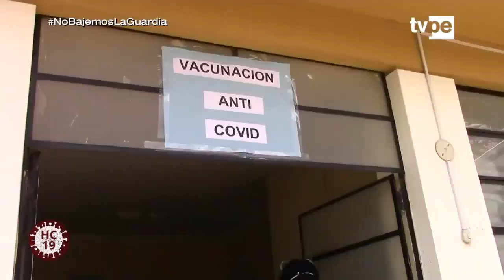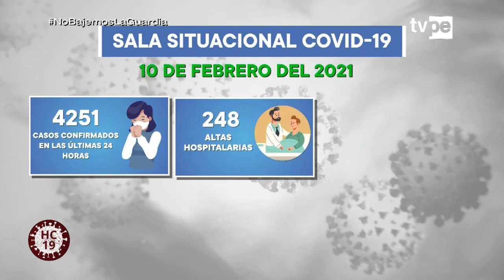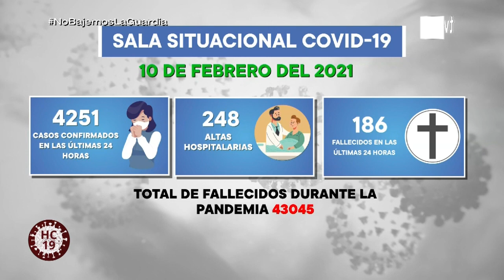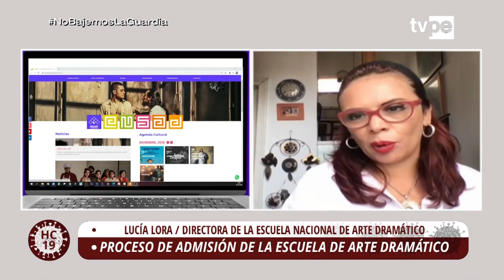Hablemos del COVID-19 (12/02/2021) | TVPerú